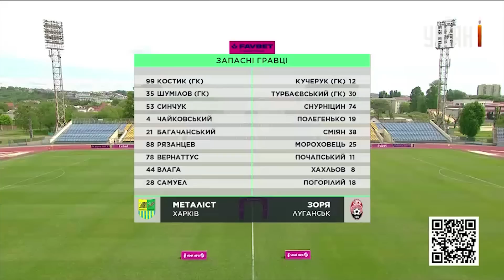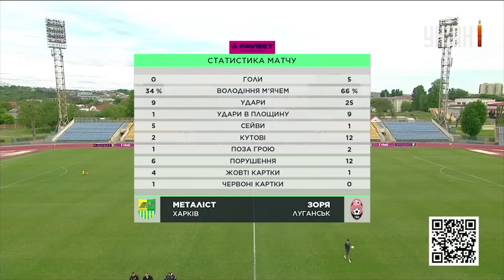Металіст – Зоря. Найкращі моменти матчу. 26 тур УПЛ 2023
14 травня відбувся футбольний матч в рамках 26 туру УПЛ 2023. На полі стадіону Авангард в Ужгороді зустрілися команди Металіст і Зоря. Дивіться найкращі моменти матчу!